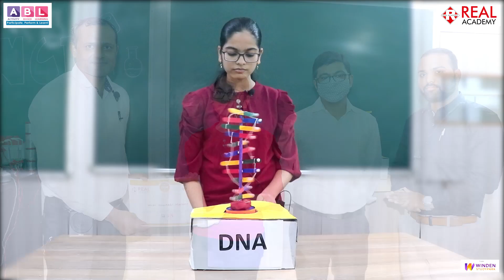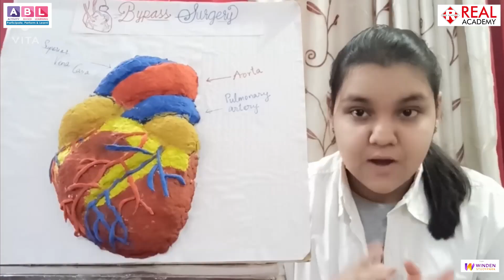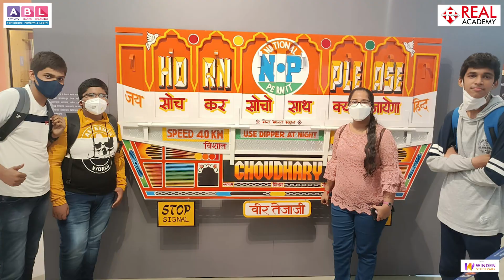Diwali Science Marathon - Competition Overview/Winners Announcement/Felicitation & Science Trip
🎉✨ Step into the realm of scientific marvels with Real Academy's Diwali Science Marathon! 🏃‍♂️🔬 In this captivating video, witness the culmination of months of hard work and ingenuity as students from across Real Academy's branches showcase their innovative science projects and experiments.

🌟 Join us as we celebrate the spirit of inquiry and discovery, with students presenting a diverse array of projects covering physics, chemistry, biology, and more. From homemade rockets to eco-friendly innovations, each project reflects the creativity and dedication of our young scientists. 💡🌱

🏆 Experience the excitement of the competition as participants vie for top honors, with esteemed judges and special guests adding to the fervor of the event. Witness the thrill of victory as winners are announced and felicitated for their outstanding contributions to the field of science. 🏅👏

🚀 But the celebration doesn't end there! Following the competition, students embark on an unforgettable science excursion to Nehru Science Centre, where they explore interactive exhibits, engage in hands-on experiments, and deepen their understanding of scientific principles. 🪐🔭

🎥 Don't miss this thrilling glimpse into the Diwali Science Marathon, where curiosity meets creativity and innovation knows no bounds. 🌈📚

📚 Admissions Open - Secure Your Spot Now!
➼ Foundational Courses (8th - 10th)
➼ ICSE, CBSE, SSC Boards (8th - 10th)
➼ 11th & 12th Science & Commerce
➼ Entrance Exams: JEE Main & Advanced, NEET (UG), MHT-CET, BITSAT, CA Foundation

Take the step towards shaping your academic future by enrolling at Real Academy. Call the provided numbers to secure your spot and embark on a journey of academic achievement.

Your career goals are our priority, and we are here to make them easy to achieve!

🏫 Our Branches Welcome You:
✔ Dombivli
✔ Shahpur
✔ Alibag
✔ Titwala
✔ Karjat
✔ Vashind
✔ Kalyan
✔ Diva
✔ Kinhavali